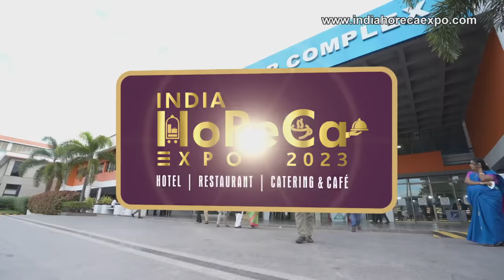INDIA HoReCa EXPO 2023 | COIMBATORE- CODISSIA | 5th to 7th JULY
The purpose of India HoReca Expo has a singular focus — Bring together food service companies, hospitality groups and key suppliers of equipment, technology, food and services to network with the HoReCa Industry. The purpose of the event is to facilitate sharing of knowledge and best practice as well as offering an unrivalled opportunity to connect key buyers from the foodservice and hospitality sector with key exhibitors supplying into these sectors. The key speaker for the annual seminar is drawn from senior management from leading foodservice and hospitality groups that are leading the way in areas such as quality, safety, customer service, sustainability, productivity, branding, innovation, supply chain and procurement etc and can show you how improve your food and beverage operations. More than 500 VIP delegates will be attending Hospitality Trend Talk